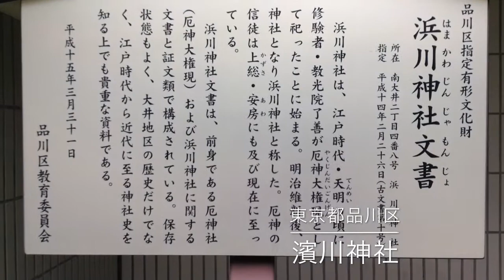濱川神社---東京都品川区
2014年5月20日撮影。

東京都品川区南大井2-4-8にある浜川神社。残念ながら一般公開はしておらず、年に数度氏子達が集まるときだけ開けるという。社殿は2階になっており、わずかにその屋根が見えるのみである。非常に閉鎖的で大変残念である。屋敷神なら仕方ないが、そうではなく、一般に開放しない意味がわからない。こういうルールは氏子達で決めているのだろうが、特定の人たちだけの神様ということであれば、怪しげな新興宗教と同じである。いや、そういう新興宗教でさえ、布教のために門戸を開く。ましてやここは重要な古文書なども保存されているような神社。全くもって疑問である。
ちなみに浜川神社は現在、近くの天祖・諏訪神社の兼務社となっているらしい。浜川神社は天明頃（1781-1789）に厄神大権現を祀り創建したというから仏教色が強い。明治になり神仏分離で浜川神社となったという。